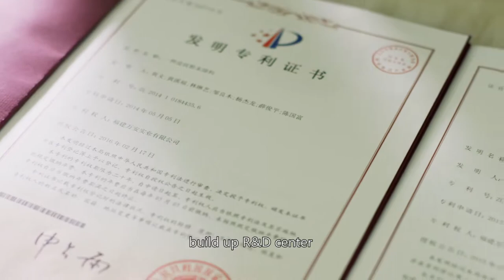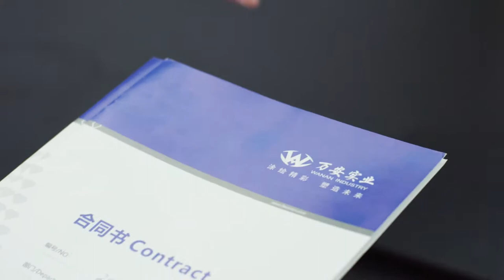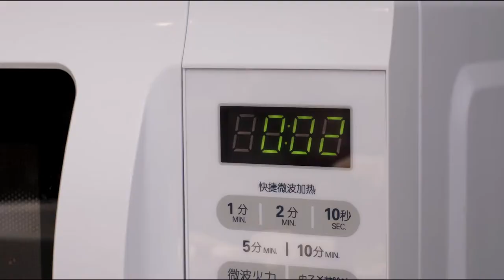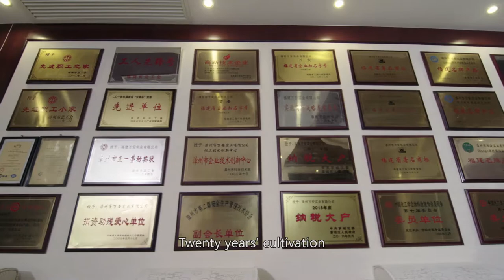Fujian Wanan Industry Group--China electrostatic powder coating manufacturer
China first brand thermosetting powder coating(electrostatic powder coating manufacturer)
Mr Moklin
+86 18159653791